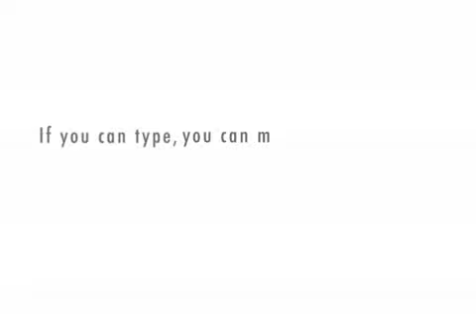Comments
We turn readers into robots.